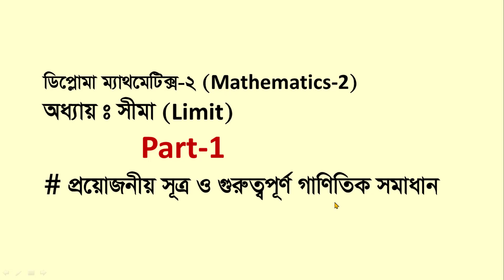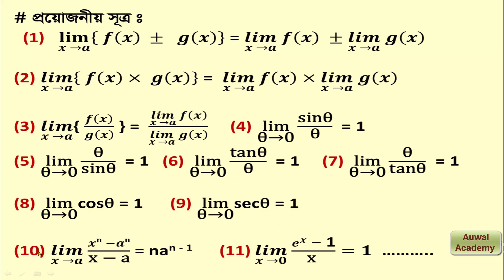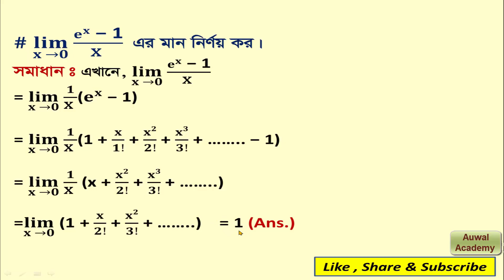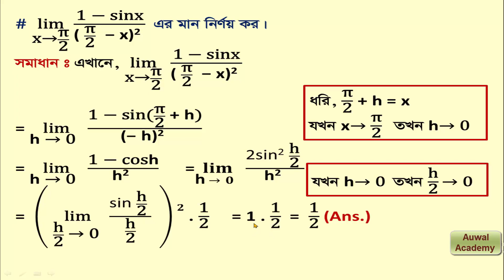Limit // লিমিট // সীমা // Diploma Math 2 // Diploma Mathematics 2 chapter 5 // Mathematics 2 //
Limit // সীমা //  লিমিট // Diploma Math 2 // Diploma 2nd Semester Math 2 //